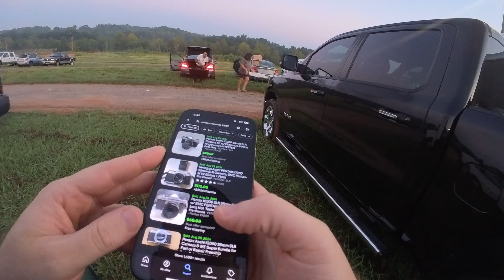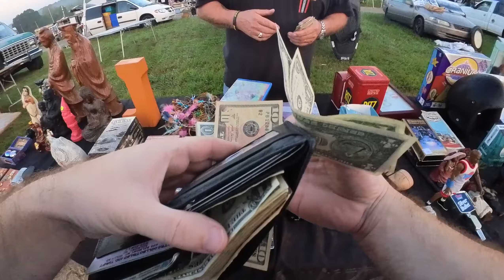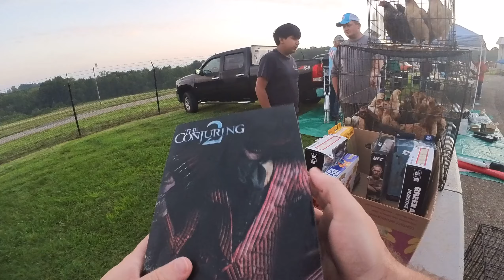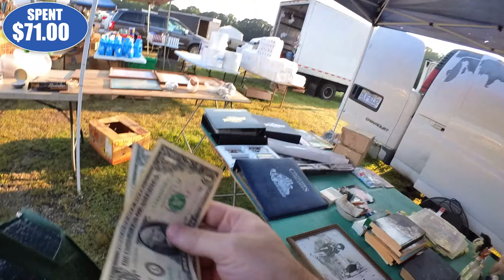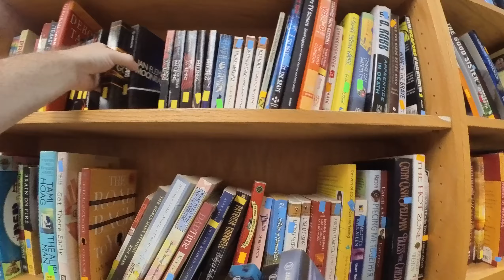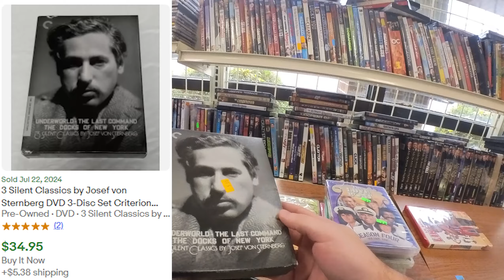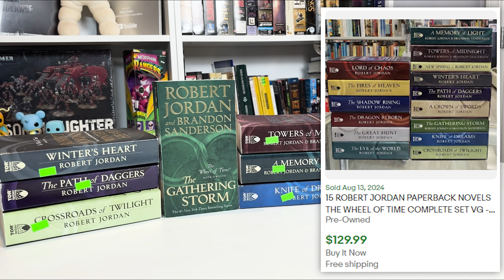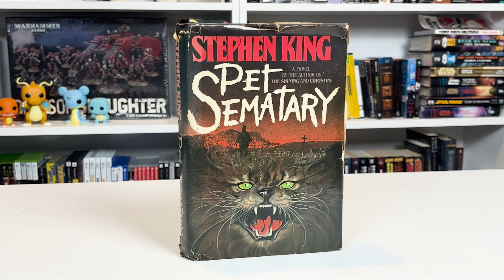Flea Market vs Goodwill: Which is Better?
I've been wondering lately which is better for flipping: Goodwill or the local flea market. I decided to put the question to the test by visiting 4 Goodwills within close driving distance plus 1 flea market, and then comparing my finds from each place. The results were pretty shocking, and so were the finds!